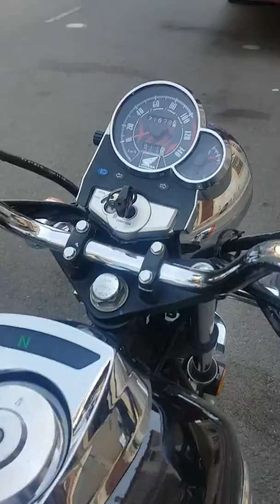Honda shadow 150cc bstp giá 45tr chính chủ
Bán shadow 150cc bstp chính chủ .xe đẹp keng .kiểu dáng đẹp .lh 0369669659